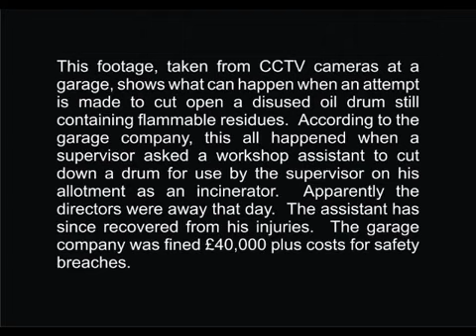Gas Cutting Drum Explosion